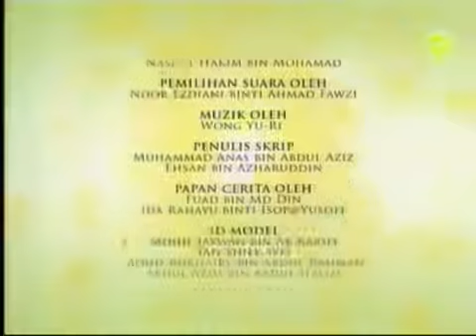Dhhwgr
Ywyff

Wjehhwjg
Wit

Wijrhejg
Ushg

Jsjfvebg
Wjgg

Jwbfegjt

Ejtve

Sjhgfbjet

Kebgehj
Ushfjejr
Ijsjtte

Eorhhekgwj
Wore

Ektct